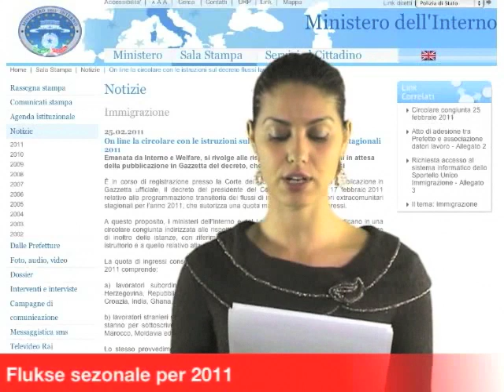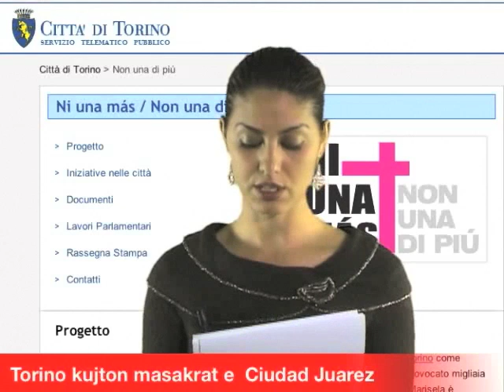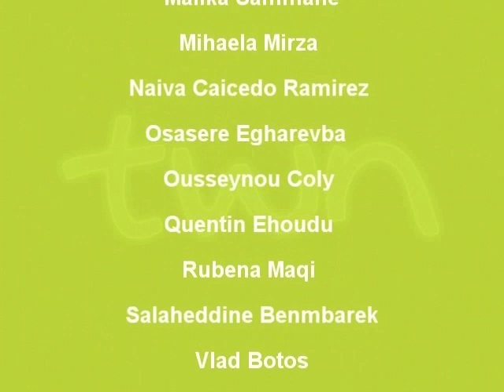TWN in lingua albanese n. 34 - 01/03/11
Edizione settimanale in lingua albanese realizzata in collaborazione con i volontari del servizio civile per giovani immigrati della città di Torino.

Trascrizione:

1. Flukse sezonale per 2011
Dekreti i flukseve per pune sezonale per vitin 2011, i propozuar nga ministria e Brendshme dhe Welfare italiane dhe i miratuar nga keshilli i ministrave 17 shkurtin e shkuar, pret publikimin ne Gazeten Zyrtare.
Ky dekret programon hyrjen e perkohshme per pune sezonale per kete vit 2011, ne territorin italian, deri ne nje kuote maksimale prej 60.000 punonjesish jo-komunitare.
Ministria e Punes dhe Ceshtjeve Sociale se bashku me Ministrine e Brendshem, kane vene ne dispozicion nje qarkullore te drejtuar strukturave territoriale perkatese permbi udhezimet se si do te zhvillohen procedurat, menyrat e paraqitjes se kerkesave si dhe ku mund te kerkohet autorizimi, i ashtuquajturi 'nulla osta' per punesimin sezonal.
Dekreti perfshin keto lloj kuota hyrjeje:
a.
punonjes te varur sezonale jo komunitare te ketyre vendeve si: Serbia, Mali i Zi, Kosova , Kroacia,Macedonia apo Ukraina deri ne vendet e largeta aziatike si
b.
Pakistani, India, apo Bangladeshi, etj punonjes te huaj sezonale jo komunitare te atyre vendeve qe kane firmosur ose jane duke firmosur marreveshje dypaleshe me shtetin italian ne aspektin e emigracionit, si Shqiperia, Tunizia, Maroku, Moldavia dhe Egjipti
Ne kete dekret perfshihen edhe ato punonjes te vendeve jo komunitare te lartpermendura, qe ndodhen ne territorin italian per arsye pune te varur sezonale per nje periudhe 2 vjecare, per te cilet dhenesi i punes mund te paraqese kerkese ''nulla osta'' shumevjecare per te njejten
arsye punesimi te lartpermendur, duke shmangur ne kete menyre hyrjen e ketyre punonjesve ne territorin italian nepermjet flukseve.
Per te konsultuar qarkulloren e ministrise klikoni linku-n e meposhtem
Lavoro_stagionali_2011.pdf
Ose vizitoni faqen zyrtare te ministrise se brendshme ne kete adrese http:// default/it/,
2)Rikthehet kinema-ja shqiptare ne Torino.
Ne Torino nga 3- 9 mars 2011, do te zhvillohet Edizioni i XI i Piemonte Movie g Local Film Festival, ku nje hapesire te vecante do te zere edhe kinematografia shqiptare ne seksionin '' Terre del cinema'' nepermjet ''Focus Albania'' te organizuar nga Qendra Kulturore Shqiptare, Piemonte Movie dhe Shoqata italo shqiptare
V atra. Filmat shqiptare do te projektohen ne disa kinema te qytetit si ne Cinema Empire,Cinema Massimo apo Cinema Cineporto ne gjuhen originale, me titra ne gjuhen italiane. Filmat perfaqesues te kinematografise shqipatre ne kete festival jane ''Alive !'' i regjisorit Artan
Minarolli, ''East West East'' i Gjergj Xhuvani- t, dhe ''Kukumi'' film i regjisorit kosovar Isi Qosja. Te ftuar special ne kete festival Ambasadori i Republikes se Shqiperise ne Itali, zoti Llesh Kola, dhe gjithashtu ylli i ri i kinemase shqiptare aktori Nik Xhelilaj, protagonist i filmit ''Alive''.
Me kete rast ne saje te binjakezimit te ketij festivali me First Step Film Festival te Tiranes, per here te pare do te shfaqen 5 kortometrazhe te realizuara nga regjisore te rinj shqiptare. Nuk do te mungoje edhe regjisori i ri shqiptar, torinez i adoptuar, Erion Kadilli, qe do te prezantoje filmin dokumentar ''Sono stato Dio in Bosnia''. Cmimi i hyrjes eshte 4 euro.
Per informacione te metejshme mbi projektimet e ketyre filmave klikoni adresen e meposhtme,
homepage_festival_2011.html, ku mund te konsultoni programin e festivalit, dhe te ''Focus Albania''
3) Torino kujton masakrat e Ciudad Juarez.
Te shtunen mes 5 dhe 6 marsit simboli i qytetit te Torinos, la Mole Antonelliana, do te ndricohet e gjitha me ngjyren roze, si simbol i solidarietit te te gjitha grave dhe komuniteteve te grave te huaja ne qytetin e Torinos, per masakren e vrasjes se mijera grave, ne qytetin e Ciudad Juarez- mes Meksikes dhe Sh. B.A-se-, ku per fat te keq vrasjet vazhdojne pa pushim edhe ne ditet e sotme.
Iniciativa e titulluar ''Asnje tjeter''eshte e ideuar nga Marisela Ortiz Rivera e cila ne dhjetor te 2008 eshte vleresuar me titullin qytetare nderi, nga kryetari i bashkise se Torinos, per kurajon dhe ''luften'' qe ka zhvilluar kunder autoriteteve meksikane per te bere te mundur zbardhjen e rreth 4000 vrasjeve dhe zhdukjeve te grave qe kane ndodhur ne Ciudad Juarez ne 15 vitet e fundit. Edhe qytete te tjera qe kane aderuar ne kete iniciative si Bologna, Ferrara, Genova, Firenze po ne keto data mes 5 dhe 6 marsit, do te ndricojne me ngjyren roze, simbolin me te rendesishem te qytetit te tyre. Kjo iniciative zhvillohet pikerisht per nder te
dites nderkombetare te gruas ne 8 marsin e ardhshem.